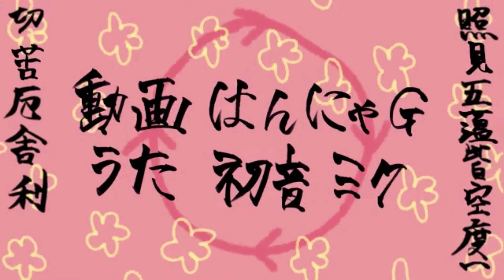【歌ってみた】般若心経ポップ【Ｒ２じょー】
１５時ですね！おやつだ！！！！！Ｒ２じょーです。
おやつのお供に般若心経！！！！！！！！！！！！！

今回は おにゅう さんの 般若心経ポップ【 】を歌わせて頂きました！
ずっと歌いたかったのです。
般若心経覚えた気になりますが覚えられはしませんでした。
でもこれで周りの子に般若心経マウントはとれそうです。

MIX：R2じょー

個人コミュニティが出来ました！良ければ！
R2じょー教【co3550288】